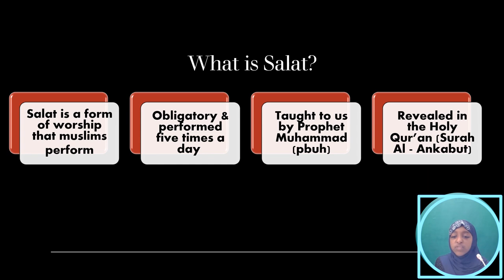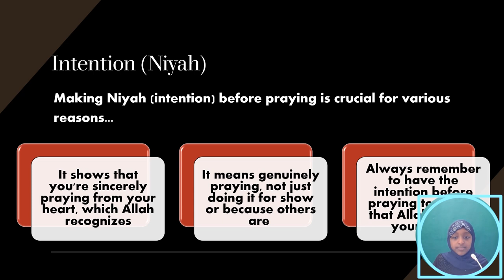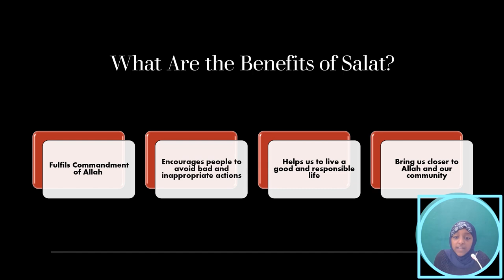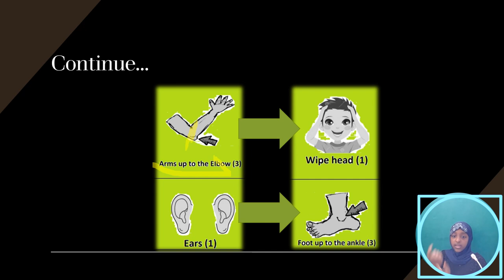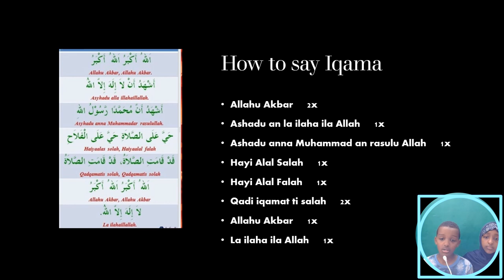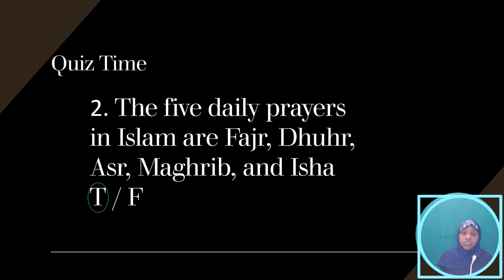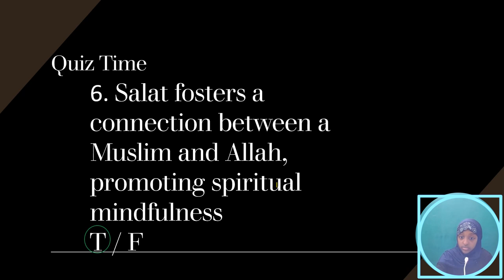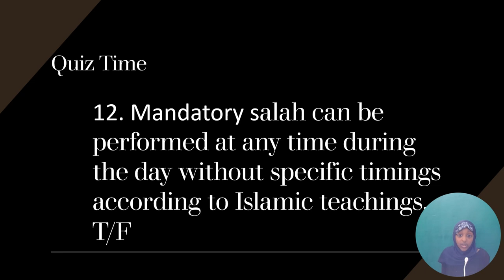Exploring Islamic Beliefs: Daily Prayer and Pillars of Islam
Deeper Dive of Islamic Prayer
Embarking on a journey into the depths of Islamic prayer unveils a profound spiritual practice intertwined with the fabric of Muslim life. From its foundational pillars to its nuanced intricacies, the act of prayer, or Salah, serves as a profound connection between the individual and the Divine. Delving deeper, we explore not only the physical movements and recitations but also the rich spiritual meanings, the historical context, and the psychological benefits that underpin this timeless ritual. Join us as we embark on a deeper dive into the essence of Islamic prayer, uncovering its significance, beauty, and transformative power.
👉✅ ✨As Salamu Alaikum Wa Rahmatulahi Wa Barakatu. We Try to publishing Islamic content to help strengthen ties within the Muslim community and InshaAllah to nonmuslims as well ان شا الله Your support will allow us to continue to produce the highest quality content possible which reaches millions of people every month! (the reward for your support is truly priceless) this is one of the greatest forms of Sadaqah Jariya (which will continue to benefit you and others even after you leave this world).

Jazak Allah for Listening. May Allah Bless you and replace all your troubles with khayr and afiah your sadness into happiness your pain into pleasure your debts into cash your homes into Jannah in the Duniya.

✨Let's all get the peace of mind we deserve.
👋👉Assalamu Alaikum Worahmetulahi Woberekatuh!
👋👉አሰላሙ አለይኩም ወራህመቱላሂ ወበረካቱህ:: እንኳን ወደ አኪራህ ቲቪ ቻናል በደህና መጡ።

💎The goal of Akhirah TV channel is to share authentic Islamic educational videos based on extensive research.
💎የአኪራህ ቲቪ ቻናል አላማ በሰፊ ምርምር ላይ ተመስርተው ትክክለኛ ኢስላማዊ ትምህርታዊ ቪዲዮዎችን ማካፈል ነው።

💎Akhirah TV will enable us to develop all aspects of your life; such as your Physical, Mental, Emotional and spiritual intelligence.
💎አኪራህ ቲቪ ሁሉንም የሕይወትህን ገጽታዎች እንድናዳብር ያስችለናል; እንደ የእርስዎ አካላዊ፣ አእምሯዊ፣ ስሜታዊ እና መንፈሳዊ ብልህነት።
💎We hope you will continue enjoy Akhirah TV | በአኪራህ ቲቪ እንደሚደሰቱ ተስፋ እናደርጋለን
💎ሰብስክራይብ ያድርጉ እና ደወሉን መጫን አይርሱ (ከደንበኝነት ተመዝጋቢው ቁልፍ አጠገብ) አዳዲስ መረጃዎችን እና ማሳወቂያዎችን ይደርስዎታል። አመሰግናለሁ!!

0:13 Salat Islamic Prayer
0: 43 The essential Teaching of Islam: Episode 2 Revealed
0:50 What is Salat
1: 32 Quran about Salat
2:30 Intention (Niyah) in Islam
3:34 The 5 Daily Prayers in Islam
4:15 What are the Daily Mandatory 5 prayers in Islam
4:55 What are the Benefits of Salat in Islam
5:43 How to make Wudu in Islam
7:17 How to give Adhan in Islam a step by step guide
8:36 How to say Iqama in Islam a step by step guide
9: 43 Dua after hearing Adhan
10:33 Islamic Q&A on salat and pillars of islam
15:43 The End